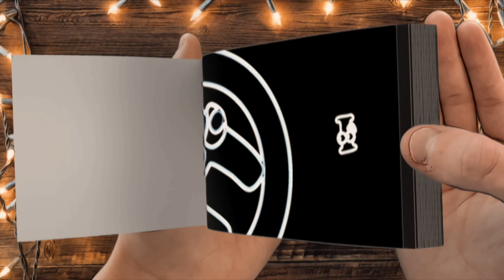Spanish Alphabet Lore (A-Z) but Its Vocoded To Gangsta's Paradise - FLIPBOOK